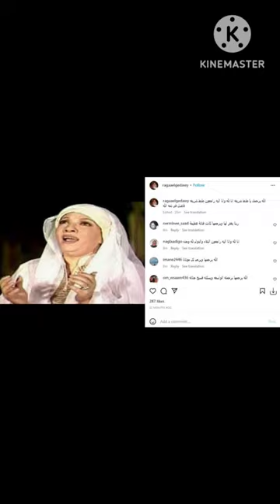وفاة الفنانة الكبيرة شريفة فاضل صاحبة أغنية تم البدري بدري منذ قليل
وأعلنت ابنة الفنانة الراحلة رجاء الجداوي خبر رحيل الفنانة شريفة فاضل، حيث كتبت على صفحتها على انستجرام:"توفيت الفنانة شريفة فاضل ربنا يرحمها ".

تعد أغنية “تم البدري بدري” للفنانة شريفة فاضل، إحدى أبرز أغاني وداع رمضان، حيث أبدع الشاعر عبد الفتاح مصطفى في وصف حالة الوداع الحزين التي تتملك المصريين والعرب برحيل شهر رمضان، وخرجت من بين يديه كلمات الأغنية التي قدمها إلى وجدى الحكيم الذي كان يعمل مراقبا للموسيقى والغناء بالإذاعة.